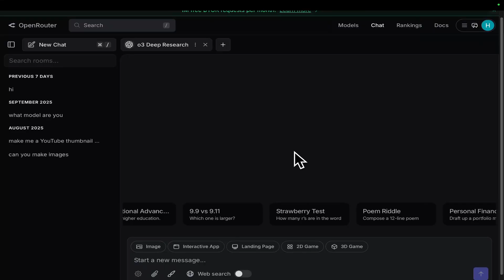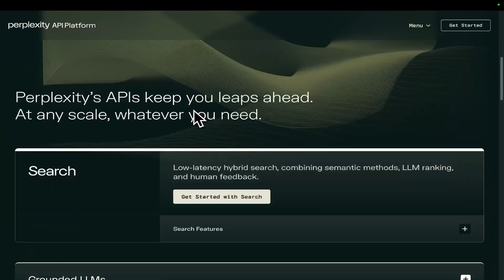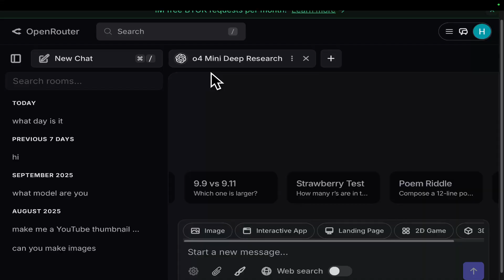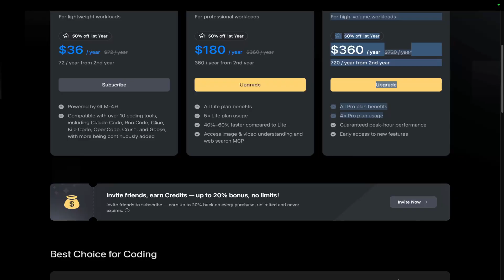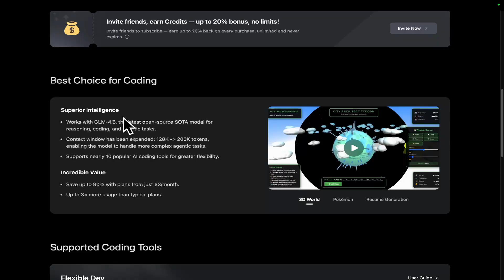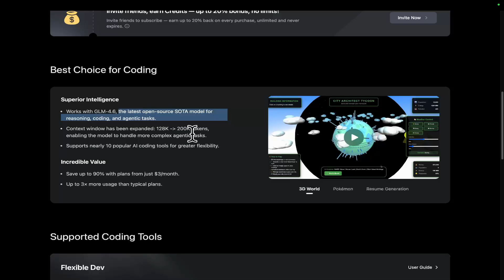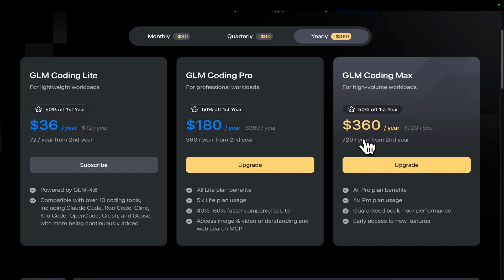OpenAI Just Dropped Two Native Search Models (Deep Research)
OpenAI Just dropped two brand new models, o3 and o4-mini deep research - in this video I talk about "bridging the gap" between your models intelligence and more recent updates to things such as documentation

Also I discuss my idea of creating a generator for your ideas using cheap intelligence from GLM4.6 and Kilo Code, this is something I'm cooking up that you might like

Hamish